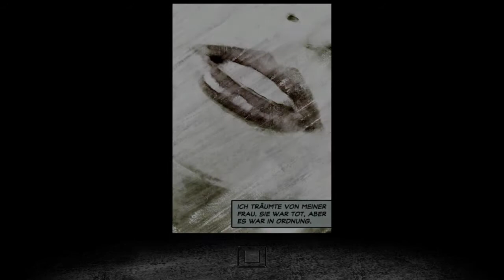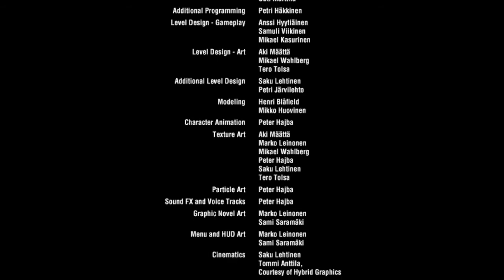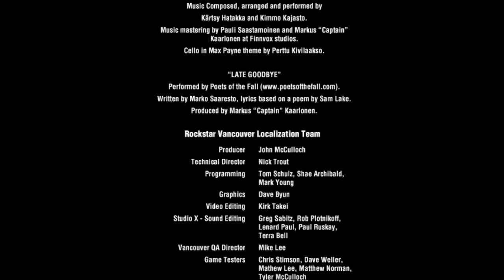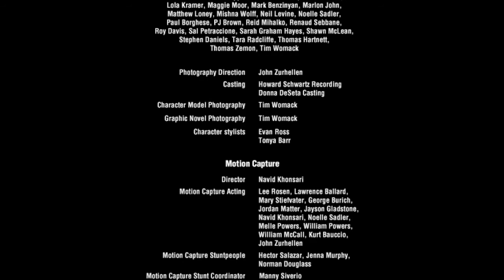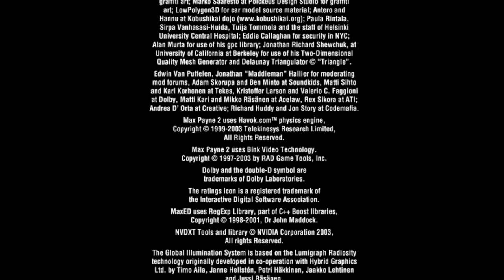Max Payne 2 Walkthrough [Deutsch] [HD] - Ein bekanntes Gefühl - Part 24 (FINALE)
Teil 3: Erwachen aus dem amerikanischen Traum
Kapitel acht: Ein bekanntes Gefühl